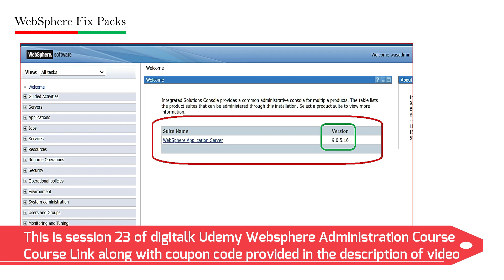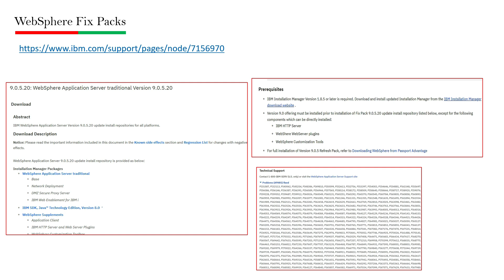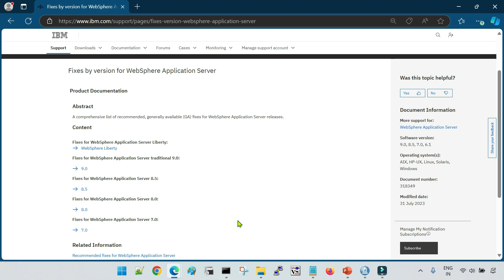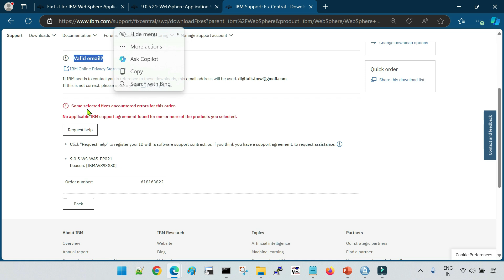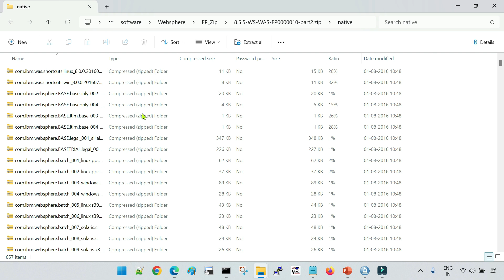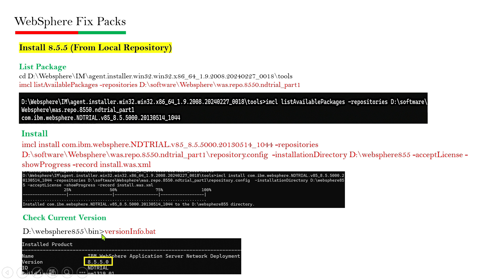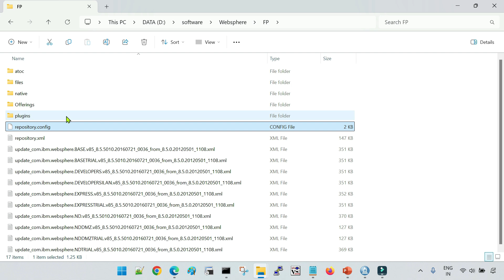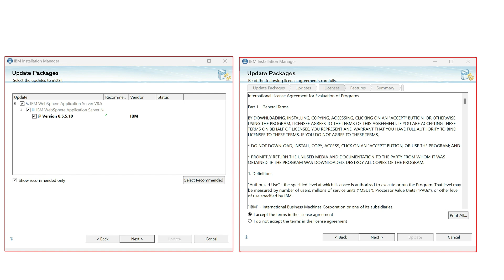WebSphere: How to apply Fix Pack, Step by Step execution plan (via Command line as well as GUI)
Mastering SSL (TLS), Keys and Certificates Management